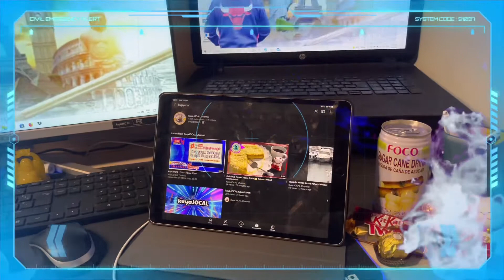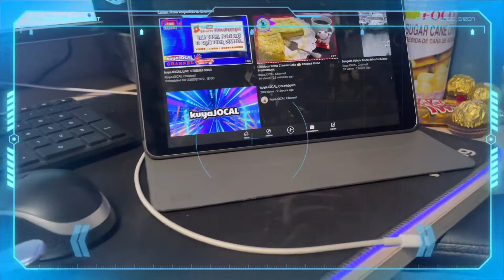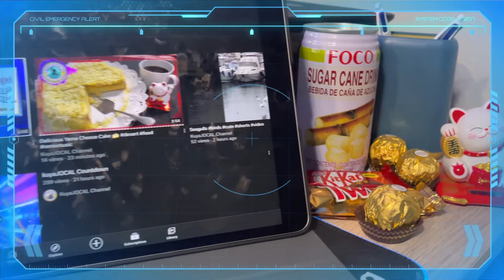kuyaJOCAL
HELP SMALL YOUTUBERS TO GROW THEIR CHANNEL.

together with @Jojo's Kitchen  and feel the love and support that we have in the team.
Be one of my member  to share the love and support to others
and enjoy the amazing perks.

SMALL MEMBER  =👇👇👇=
Tamsak to your LS/PREMIERE Schedule and Share to my Community  ( During the membership duration. )

MEDIUM MEMBER =👇👇👇=
You get 1k views and Tamsak to your LS/PREMIERE Schedule and Share to my Community  ( During the membership duration. )

LARGE MEMBER    =👇👇👇=
You get 100🍌 + 1k views and Tamsak to your LS/PREMIERE Schedule and Share to my Community.  ( During the membership duration. )

XL  MEMBER  =👇👇👇=
You get 200🍌 + 2k views and Tamsak to your LS/PREMIERE Schedule and Share to my Community. ( During the membership duration. )